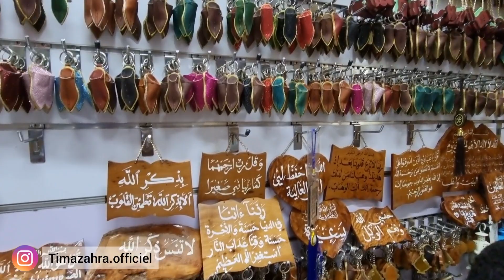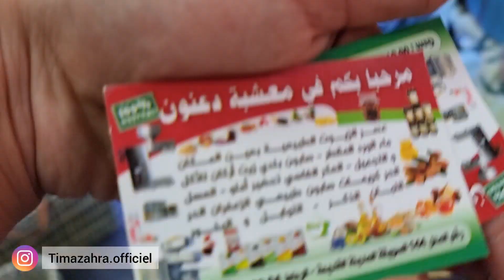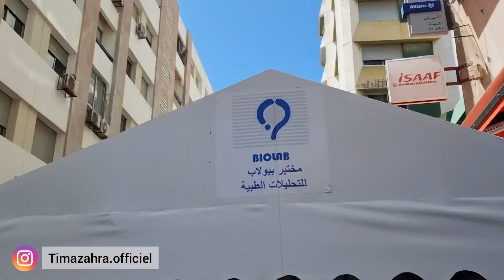فاجأتنا خالتي😍شوفو جمال بلادي🇲🇦 عراضة عند ولد خالتي❤ فيديو يفرح النفسية😅 كيجيتكم بالملحفة الصحراوية😻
لاستفساراتكم ، اقتراحاتكم ، ارائكم يمكنكم التواصل معي :
انستغرام/instagram:
l?igshid=qwye6d9usgys
أو على صفحتي على الفيسبوك: